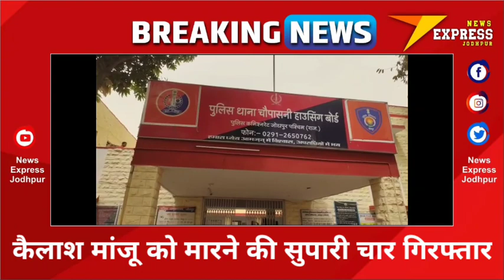कैलाश मांजू को मारने की सुपारी चार गिरफ्तार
भीलवाड़ा में दो कांस्टेबलों की हत्या के मामले में मुख्य आरोपी राजू फौजी को ढूंढने आई  पुलिस की विशेष टीम को बड़ी कामयाबी हाथ लगी है पुलिस ने चार हिस्ट्रीशीटर द्वारा हिस्ट्रीशीटर कैलाश मांजू की हत्या की सुपारी देने के मामले का खुलासा किया है

दरअसल प्रदेश स्तर पर एक टीम का गठन कर भीलवाड़ा में दो कांस्टेबलों की हत्या के मामले में अनुसंधान किया जा रहा है यह टीम पिछले कुछ दिनों से जोधपुर में डेरा डाले हैं और टीम को सूचना मिली कि राजू फौजी नांदड़ी इलाके में है टीम ने वहां दबिश दी लेकिन इस दौरान राजू मौके से भाग छूटा पुलिस ने जब स्थानीय सहयोगियों की तलाश शुरू की तो पुलिस के सामने कहीं चौकानेवाले नाम सामने आए पुलिस अनुसंधान में सामने आया कि राजू फौजी और पाबूराम गौसिया के पास पिछले कई दिनों से पैसे की तंग आली चल रही है और उनका डोडा पोस्ट तस्करी का काम भी ठप पड़ा था इसके चलते उन्होंने पैसा कमाने के लिए कैलाश मांजू की सुपारी ली और कैलाश मांजू से दुश्मनी रखने वाले विक्रम सिंह नांदिया दिनेश बनबानी मनोहर सिंह भनियाना और मनोहर सिंह आकेली से संपर्क किया नांदिया गांव में इनकी मीटिंग हुई और सौदा एक करोड़ में तय हुआ लेकिन फाइनल 80 लाख  किए गए 8000000 मै से 40 लाख रुपए कैलाश मांजू को मारने से पहले और 40 लाख रुपये कैलाश मांजू को मारने के बाद तय किए गए लेकिन  ये सभी रुपए सुभाष कड़वासरा के पास जमा करवाए जाएंगे जो नांदड़ी इलाके में राजू फौजी को कमरा दिलाने में मददगार था इसी दौरान बाबू सिंह ठाकरिया जो पूरे मामले में शामिल था वह हत्या के षड्यंत्र से अलग हो गया और भाग छूटा उसके बाद सौदा भी बिखर गया  25 लाख रुपए लवजीत सिंह को वापस लौट आए गए तो 15 लाख दिनेश बम्बानी को लौटा दिए गए गनीमत रही कि इस दौरान हिस्ट्रीशीटर कैलाश मांजू राजू फौजी के हाथ नहीं लगा नहीं तो कैलाश मांजू को ठिकाने लगाने की पूरी योजना बना ली गई थी पुलिस ने खुद को आरएलपी का प्रदेश कमेटी का सदस्य बताने वाले राजू कड़वासरा मनोहर सिंह भणियाणा मनोहर सिंह आकेली और दिनेश बम्बानी को गिरफ्तार किया है और इनसे पूछताछ की जा रही है